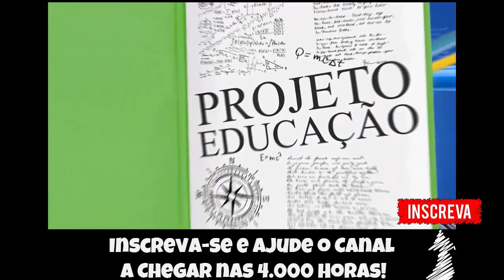🔵 Soldier of Fortune #4 - Noobando na Guerra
Fala Pessoal, mais um vídeo especial para vocês, dessa vez  seguindo a série do Soldier of Fortune agora Noobando na Guerra!

▬▬▬▬▬▬▬▬▬▬▬ஜ۩۞۩ஜ▬▬▬▬▬▬▬▬▬▬▬▬▬
▬▬▬▬▬▬▬▬▬▬▬ஜ۩۞۩ஜ▬▬▬▬▬▬▬▬▬▬▬▬▬
▬▬▬▬▬▬▬▬▬▬▬ஜ۩۞۩ஜ▬▬▬▬▬▬▬▬▬▬▬▬▬
Face: retrogamesbr3
▬▬▬▬▬▬▬▬▬▬▬ஜ۩۞۩ஜ▬▬▬▬▬▬▬▬▬▬▬▬▬

▬▬▬▬▬▬▬▬▬▬▬ஜ۩۞۩ஜ▬▬▬▬▬▬▬▬▬▬▬▬▬
DEMAIS PARCEIROS NOS COMENTÁRIOS!